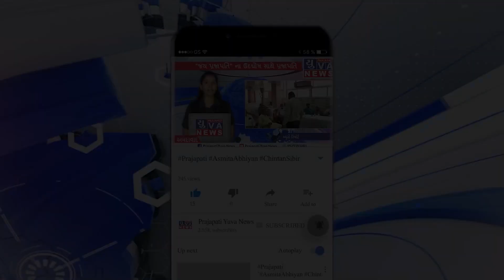મોરથલ ગામના ગ્રામજનો દ્વારા નવ નિયુક્ત BJP વિવિધ હોદ્દેદારો નું ફૂલહાર અને પાઘડી પહેરાવીને સન્માન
થરાદ તાલુકાના મોરથલ ગામના ગ્રામજનો દ્વારા નવ નિયુક્ત ભારતીય જનતા પાર્ટીના વિવિધ હોદ્દેદારો નું ફૂલહાર અને પાઘડી પહેરાવીને સન્માન કરવામાં આવ્યું.

થરાદ અને ધાનેરા તાલુકાના ભારતીય જનતા પાર્ટી ના વિવિધ આગેવાન શ્રીઓ જેમાં  નવ નિયુક્ત મદનલાલ પટેલ બેવટા (કિસાન મોરચા જિલ્લા મહામંત્રી) તથા પ્રવિણભાઈ ઠાકોર (ઉપ પ્રમુખ ભારતીય જનતા પાર્ટી થરાદ થરાદ) તથા અમૃતભાઈ દરજી (ધાનેરા શહેર ભારતીય જનતા પાર્ટી) અને   કમલેશભાઈ દરજી (મિડીયા સેલ થરાદ તાલુકા ભારતીય જનતા પાર્ટી) આગેવાન શ્રી અને યુવાનો નું મોરથલ ગ્રામજનો દ્વારા  સન્માન ઉગમણા વાસ શિવ મંદિર મુકામે  કરવામાં આવ્યું...

આ કાર્યક્રમમાં ગામના સરપંચશ્રી વેનાજી માળી અને પૂર્વ સરપંચશ્રી ગેનાજી ઠાકોર,અશોકભાઈ માળી,સુરેશભાઈ પ્રજાપતિ,સમરતભાઈ ચૌધરી,પ્રવિણભાઈ ચૌધરી, શાંતિલાલ શાહ, અંબાલાલ શાહ,રમેશભાઈ માળી, હીરાભાઈ ચૌધરી , ભાણાભાઈ નાઇ,નરશીભાઈ દરજી,મોહનલાલ દરજી વગેરે તથા ગામના તમામ યુવાઓ દ્રારા નવનિયુક્ત હોદ્દેદારોનું સન્માન કરવામાં આવ્યું હતું...

રિપોર્ટર_વિક્રમભાઈ પ્રજાપતિ
      થરાદ બનાસકાંઠા